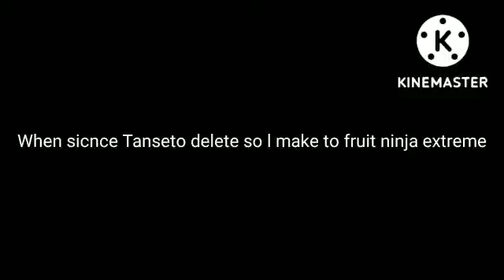Fruit Ninja Extreme I-V mega and Crazy Ghostbusters 147 Comboo by SUPERstongtaner (UPDATE)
Fruit Ninja Crazy Ghostbusters: Deleted :(